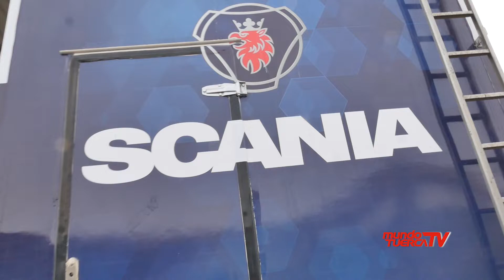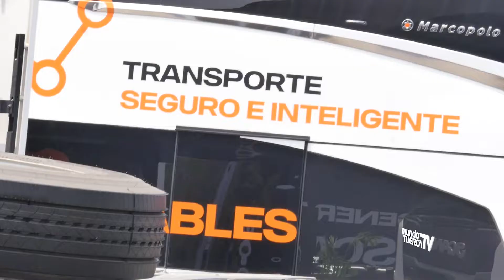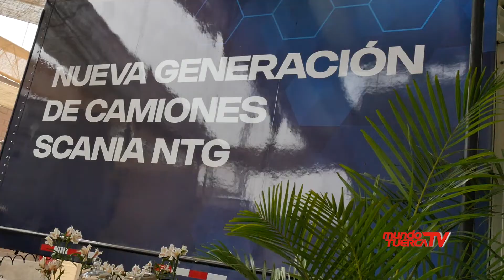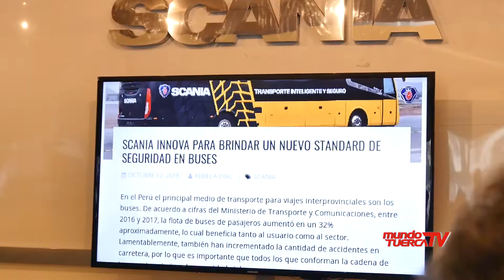Presentamos al nuevo Gerente General de Scania en Perú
Oscar Jaern nos habla acerca del crecimiento de la empresa y también de los nuevos proyectos que tiene Scania en los próximos tiempos. Solo aquí, en Mundo Tuerca TV.